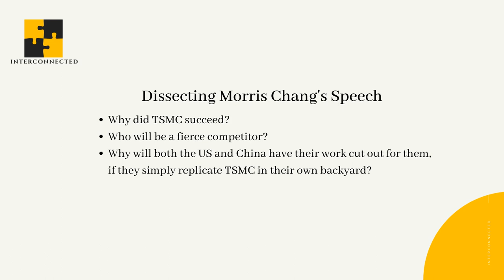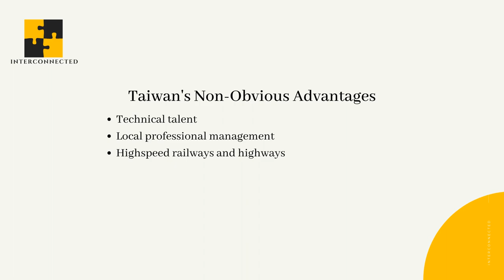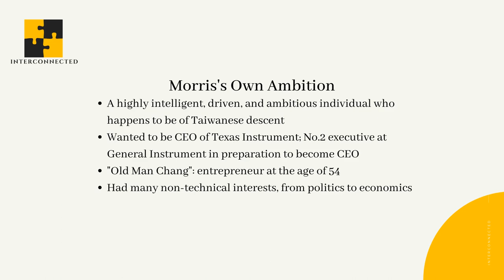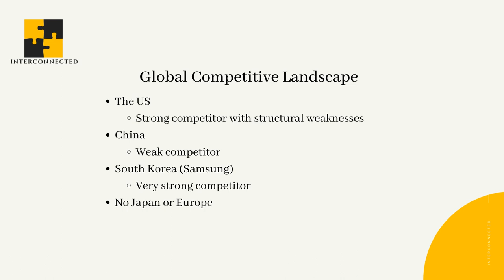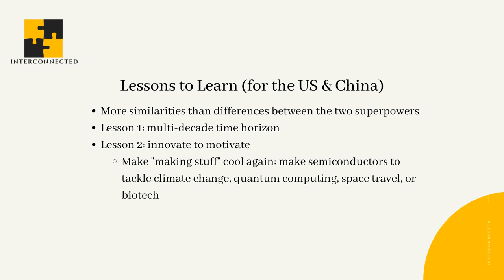Morris Chang, Global Semiconductor Competition, Make “Making Stuff” Cool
This is an audio reading + key takeaway slides of the article: "Morris Chang, Global Semiconductor Competition, Make 'Making Stuff' Cool", published on Interconnected.blog on May 9, 2021, written by Kevin Xu.